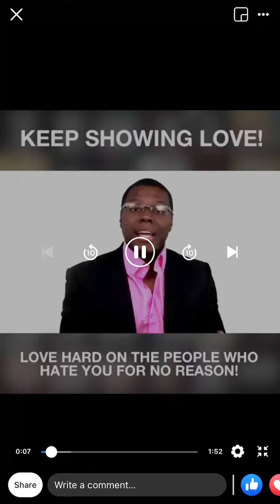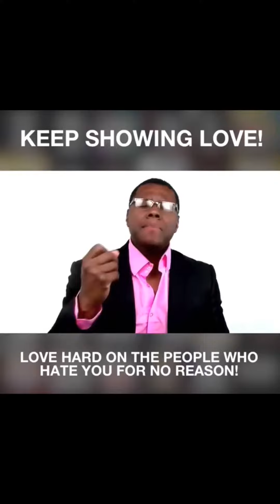Be Prepared, don’t block your blessings with hate 😁🙏